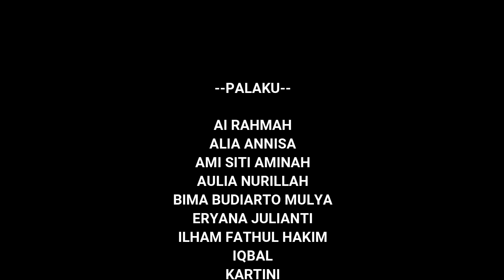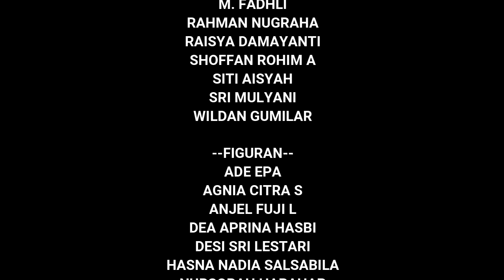[EPISODEU 2] SUKMA - FILM PONDOK BASA SUNDA KELAS XII MIPA 3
SUKMA Film 2 Episodeu genre triler nu matak nganteurkeun nu lalajo bisa teu nyénghap saengapan ku nahan rasa geumpeur, éstuning karya siswa - siswi XII MIPA 3 entragan 2023.